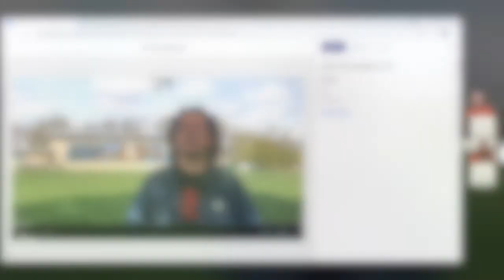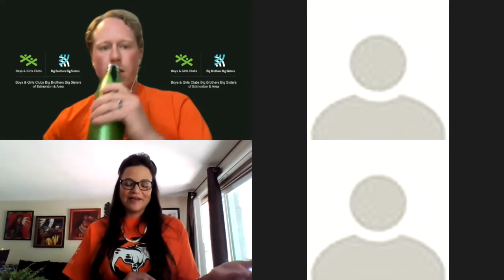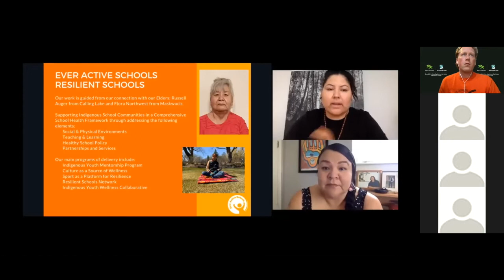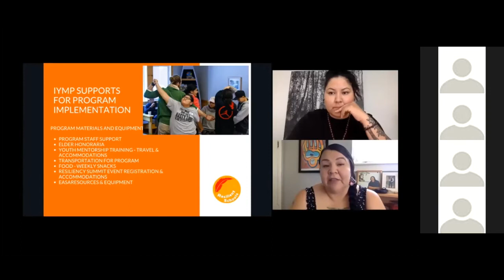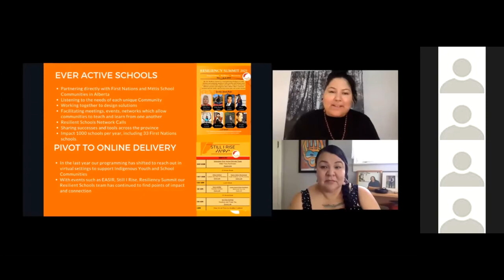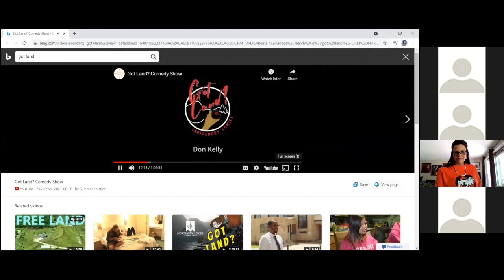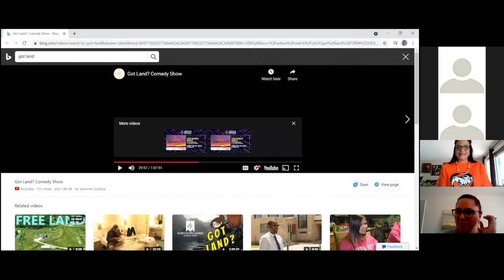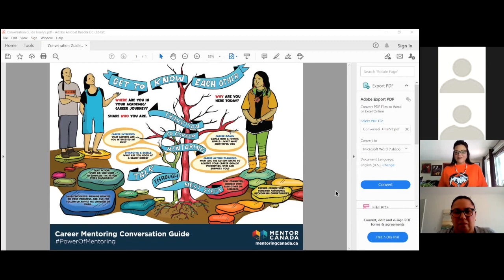Webinar: Mentors Needed for Indigenous Children & Youth Throughout Alberta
Bent Arrow’s Coyote Pride Program,  Boys & Girls Clubs Big Brothers Big Sisters Edmonton and Area , Big Brothers Big Sisters Calgary and area, and AMP have come together to bring awareness to Indigenous Mentoring!

Mentoring organizations throughout Alberta are currently looking for Indigenous and non-Indigenous Mentors to mentor an Indigenous child or youth.

There are over 50 children and youth currently on waitlists (in Edmonton and Calgary at our Youth-serving agencies) who have said they are hoping for an Indigenous mentor to be matched with them. Some have been waiting for over 2 years!

There are also in-school mentoring opportunities, like with Bent Arrow’s Coyote Pride Program where Indigenous and non-Indigenousadults and/or older children can mentor younger Indigenous children. Families can mentor together and support
Indigenous Youth in their community.

Our Indigenous Youth need mentors, Indigenous and non-Indigenous. Research shows that mentored Youth are more likely to develop resiliency, achieve success in education, work, and make positive life choices. Let’s lift our Youth up by mentoring them!